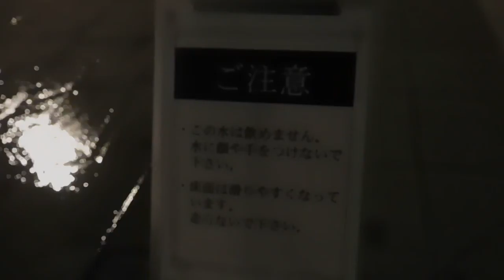DSCN7105GINZA SIX 20170426屋上 を歩いてみた